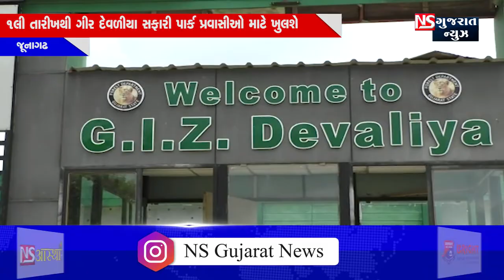BULLETING NEWS 06:00 PM 28-09-2020